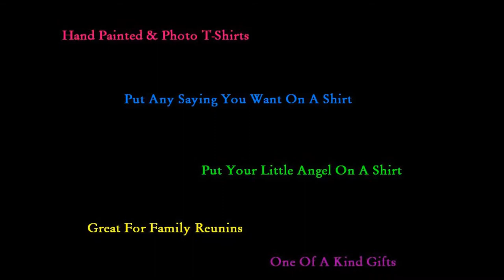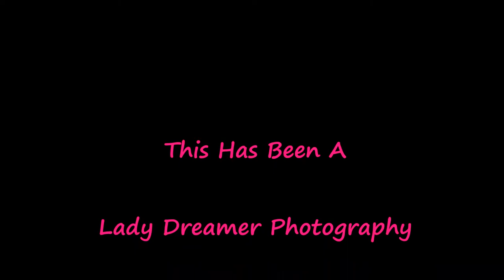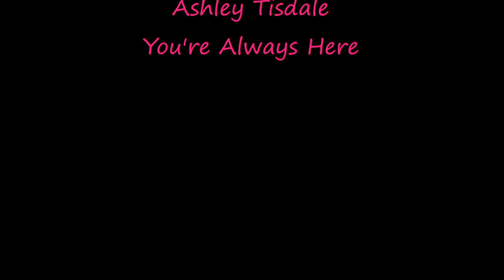See what Lady Dreamer Photography can do!!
photos, t-shirts (photo & hand painted), and much more!